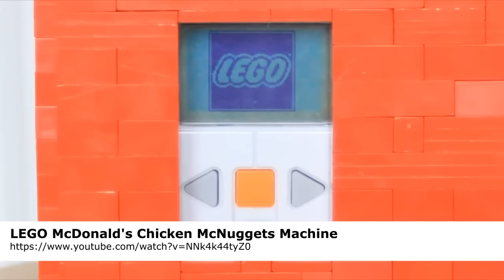Barbitude - Episode 12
Au sommaire cette semaine, un manche en bois de pallette, un taille crayon thermique et un distributeur de nuggets en lego et pleins d'autres trucs

Bon j'ai un peu merdé sur le focus de l'appareil, mais surtout j'ai fait un test en incrustant directement les extraits de vidéo dans mon vilain écran
Mieux? Pire? On s'en fout??